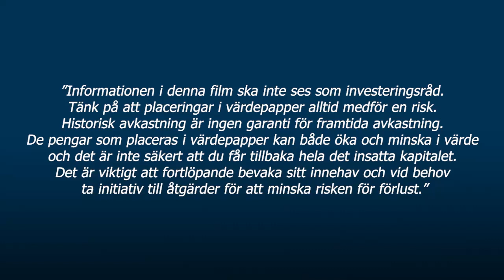SCA och Kinnevik / God morgon från Paretodesken 20 april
Idag diskuteras SCA och Kinnevik med Alexander Vilval och Stefan Wård.